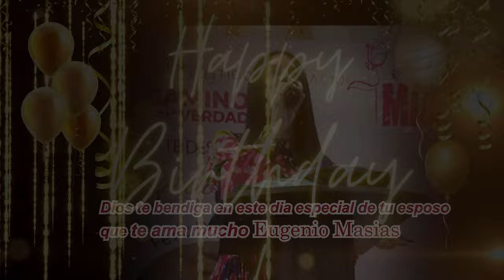SALUDOS PARA MI AMADA ESPOSA HOY POR SER UN DÍA MUY ESPECIAL - REV. EUGENIO MASÍAS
Saludos para una persona muy especial hoy por ser día de su onomástico.
Rev. Eugenio Masías:
(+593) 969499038 - (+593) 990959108 - (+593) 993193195
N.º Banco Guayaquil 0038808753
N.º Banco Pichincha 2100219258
N.º Banco BCP Perú 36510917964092